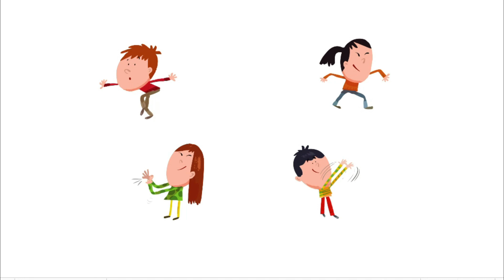S Evo 1_4 Con mi cuerpo en movimiento